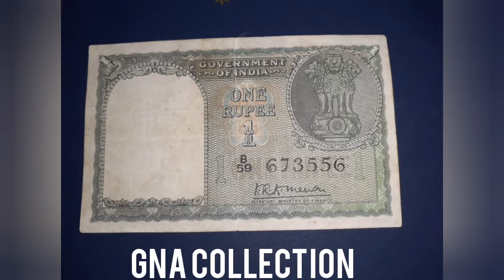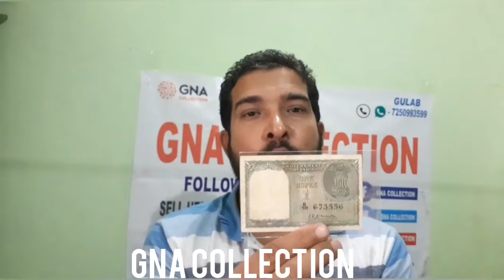One Rupee Rare Indian notes | This notes my buying price bundle..............400000 Lakh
One Rupee year...16-8- 1949. issue

this 1st issue Indian Rare notes

Signatures by. K.R.MENON.

TYPE. RARE ISSUE.

Each note my buying price. Same condition According to condition this video.

.4000.

Bundle  price My  buying  100 pcs serial

same Signatures same condition year.

4 Lakh. Direct buy.

join my youtub channel GNA COLLECTION